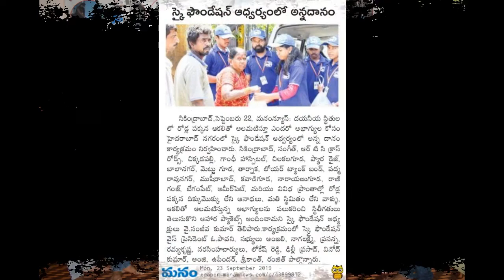141 st food drive program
స్కై ఫౌండేషన్ హైద్రాబాదులో రోడ్ల పక్కన దిక్కుమొక్కు లేని అనాధల కోసం ప్రారంభించిన ఈ అన్నదాన కార్యక్రమము నిర్విరామంగా క్రమంగా తప్పకుండా చేస్తూ 142 వ అన్నదానానికి ( 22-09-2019 ) చేరుకుంది.. ఇలాంటి అభాగ్యులకు ఒక ఆశ్రమము నిర్మిస్తునాము, రండి మీ చేయూతని ఇవ్వండి... అభాగ్యులకు ఆశ్రయం కలిపించి ఆకలితో అలమటిస్తున్న వాళ్ళ ఆకలి తీర్చి వాళ్ళకి కొత్త జీవితాన్ని ఇద్దాము. ఆసరాగా ఉందాము. ఒక్క ఆలోచన, ఒక్క అడుగు తో ఎన్నో జీవితాలలో మార్పు తీసుకరావొచ్చు...మా ఆలోచన, మా అడుగులో అడుగు వేయండి...నవ సమాజానికి రూపం తీసుకొద్దాము.. @ స్కై ఫౌండేషన్, 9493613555